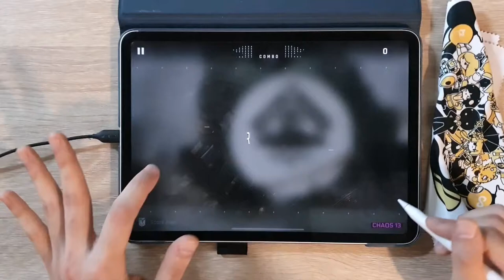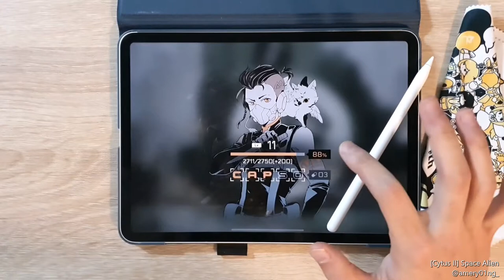Space Alien : Apple Pencil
원래 애플 펜슬은 이렇게 쓰는 거임
이왜13??

TP 99.63%

[🎵 SADA 2Futureanthem - Space Alien]